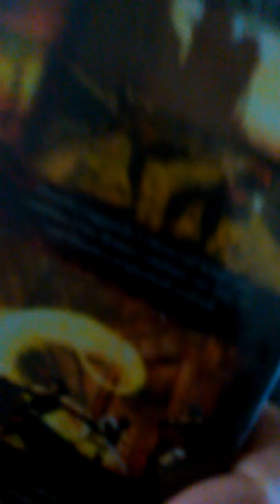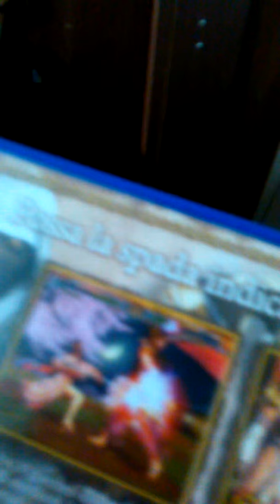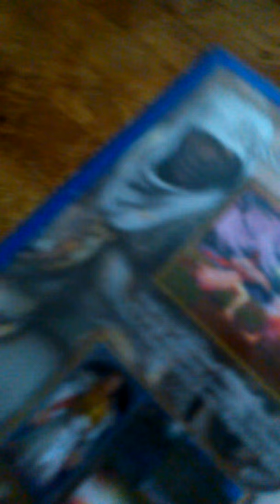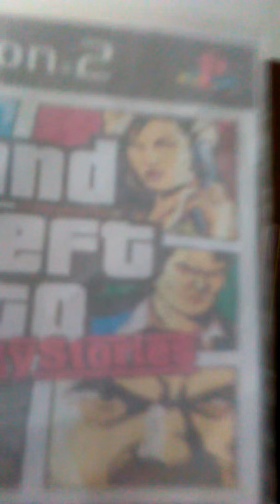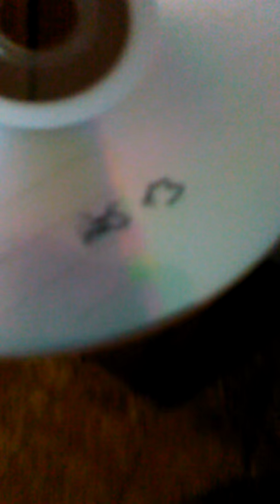I MIGLIORI GIOCHI PER LA PLAY STATION 2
1 PRINS OF PRSIA
2 KILZONE